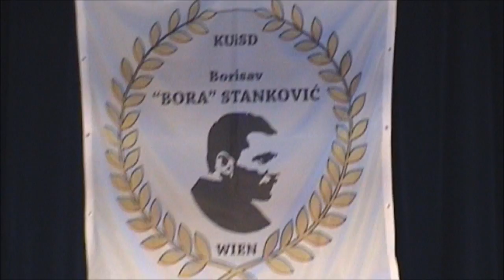BANATSKE IGRE KUiSD Borisav "BORA" Stankovic , folklorna grupa ŠILjINO JATO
Premijera KUiSD-a Bora Stankovic u Beču !